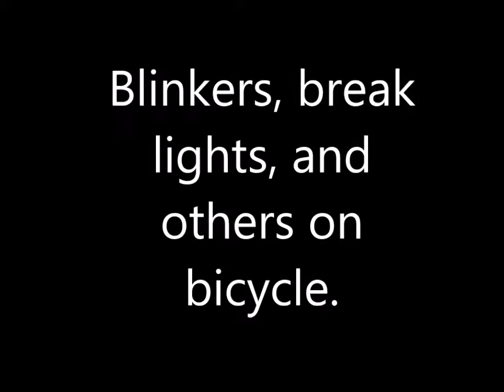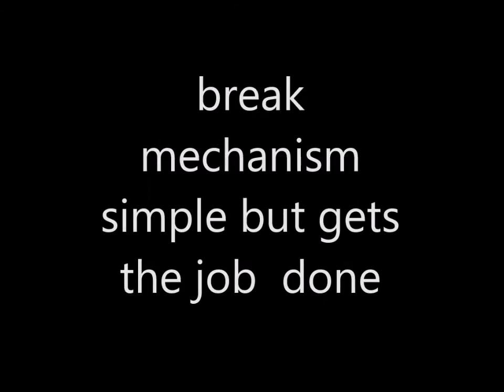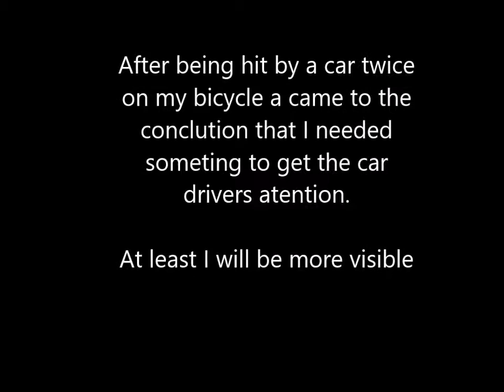bike lights update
Arduino project using the led blink sketch to create blinkers for a bicycle.